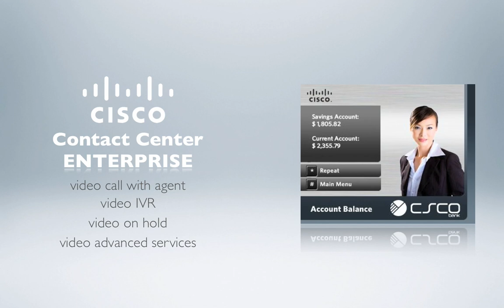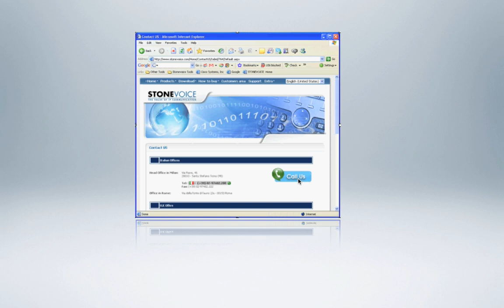Cisco Video Contact Center available with Skype through Stonevoice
Provide your customers an outstanding service experience through video communication made available with Cisco and Skype through the unique video skype gateway available on the market offered by Stonevoice